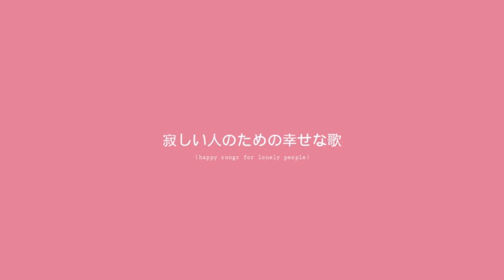you're the dream i never wanna wake up (prod by. ostynagd)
happy songs for lonely people (instrumental album)
free to use with credit